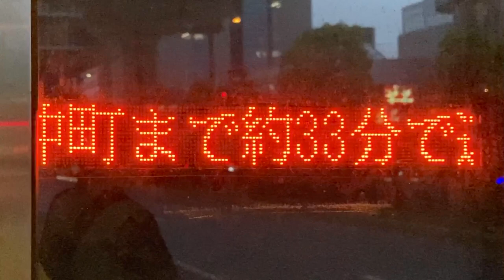お台場海浜公園駅前 バス停 バスのりば LED電光掲示板(接近情報/バスロケ) 都営バス